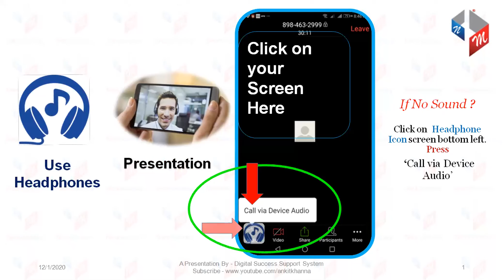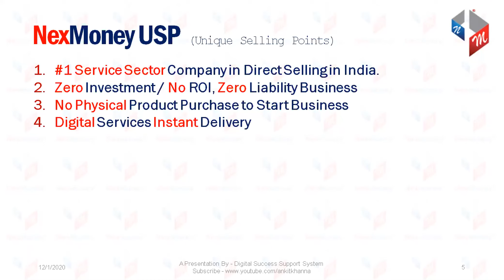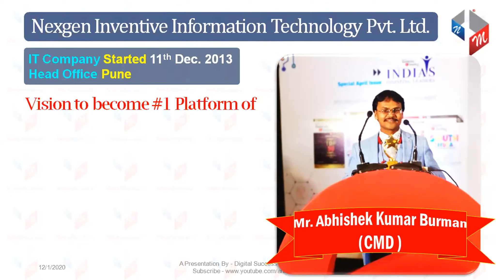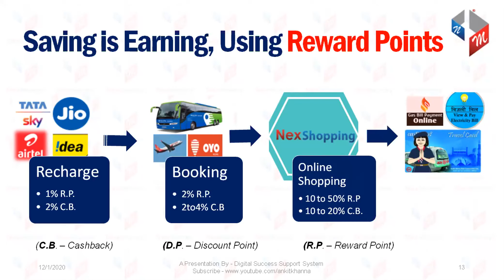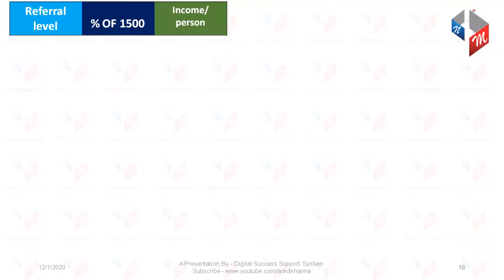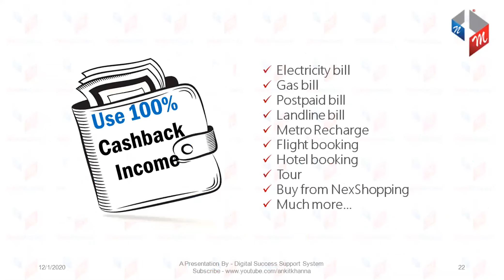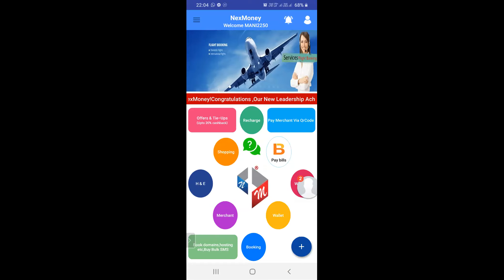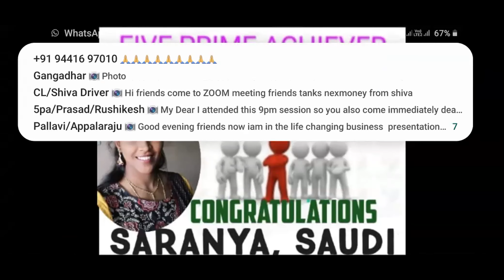NexMoney TELUGU Presentation CONTACT#8099493514/9246152314